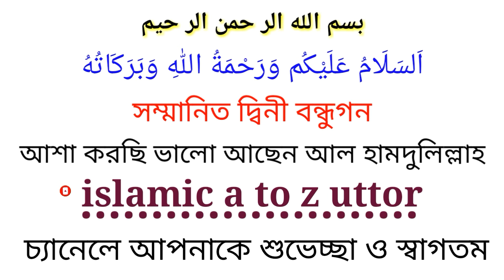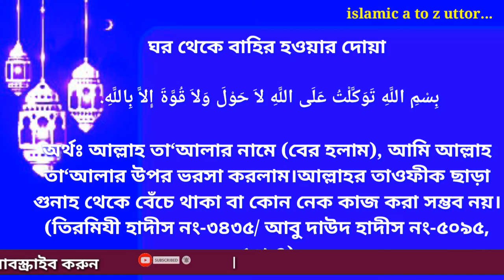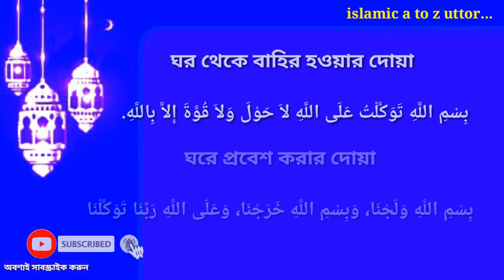ঘরে প্রবেশ করার দোয়া ৷ ঘর থেকে বাহির হওয়ার দোয়া ৷ ঘরে প্রবেশের দোয়া | Bangla Dua | Bangla Dua Amol